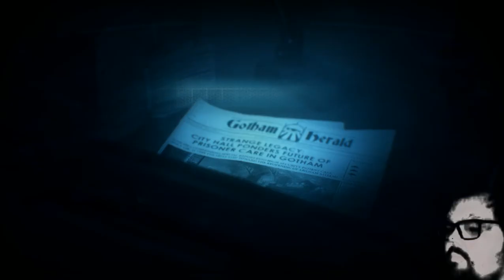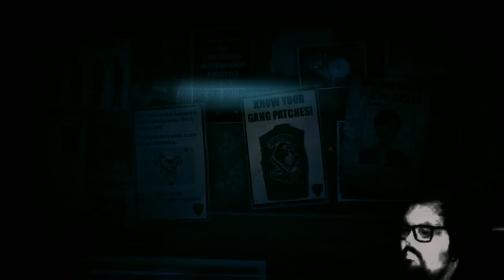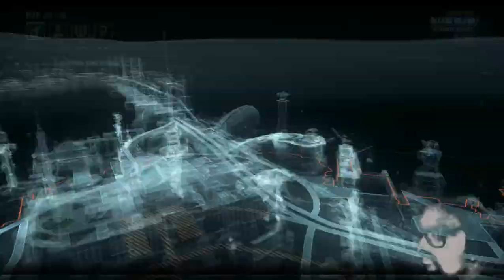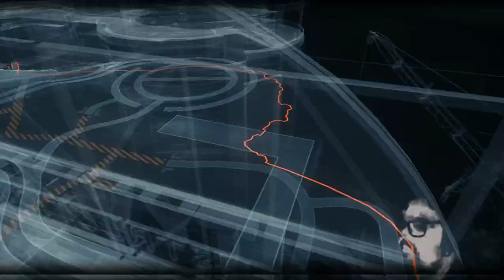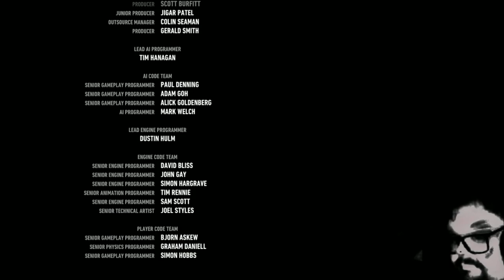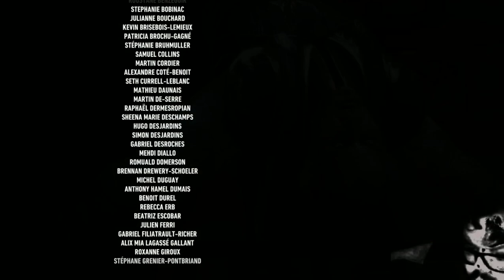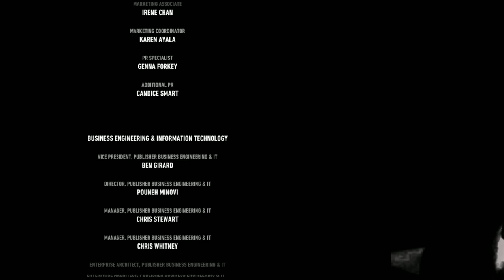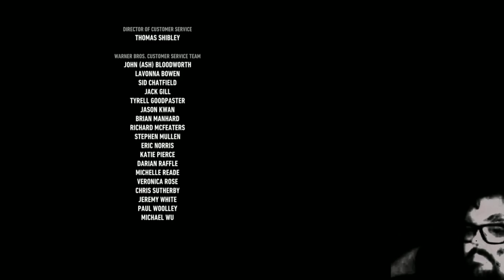tentative ending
to the novel

The tentative ending to the novel was a satisfying conclusion, bringing closure to the story.

After a long and arduous journey, the protagonist finally achieved his goal of saving the world from the forces of evil. He had united the humans and the creatures of the land, forming a powerful alliance that could face off against their common enemy. With the help of a few brave allies, the protagonist was able to defeat the evil forces and restore peace to the land.

The story ended with a celebration, as all the creatures and humans alike rejoiced in their newfound freedom. The protagonist was honored for his bravery and selflessness, and the citizens of the land showered him with praise and admiration. After the victory celebration, the protagonist moved on to new adventures, ready to face whatever challenges the future might bring.

The novel provided a satisfying ending, tying up all of the loose ends and giving readers a sense of closure. The protagonist's fate was left uncertain, but the readers were left with a sense that he was going to continue to be a hero for many years to come. With the forces of evil vanquished and peace restored, the world was finally a safe place for all of its inhabitants. With this tentative ending, the novel provided an inspiring and hopeful message for its readers.